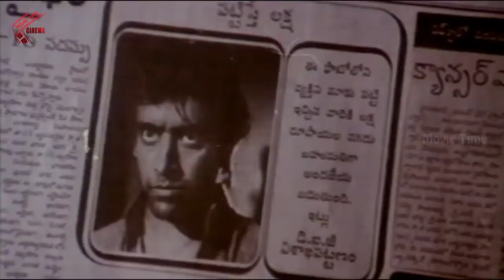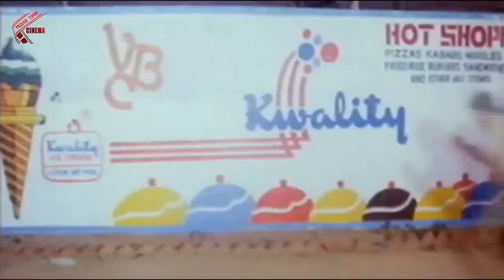ఈ కామెడీ చూస్తే పొట్ట పగిలేలా నవ్వుకుంటారు | 2018 Best Movie Scenes | MTC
Watch ఈ కామెడీ చూస్తే పొట్ట పగిలేలా నవ్వుకుంటారు | 2018 Best Movie Scenes | MTC